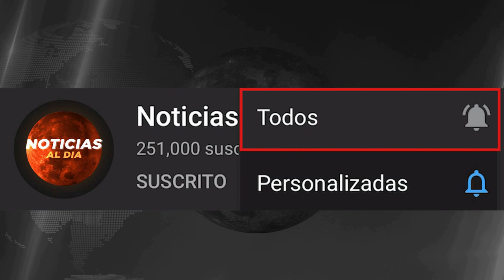RUSIA Y UCRANIA HOY NOTICIAS 19 DE DICIEMBRE 2022, INFORMACION IMPORTANTE ULTIMA HORA HOSTING HOY